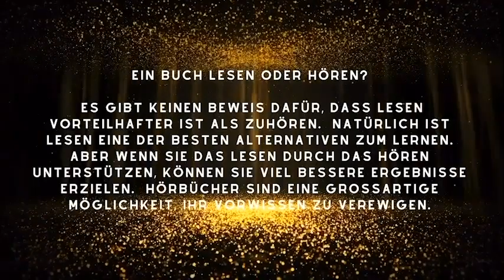Adrian Mckinty - Ich werde morgen früh weg sein